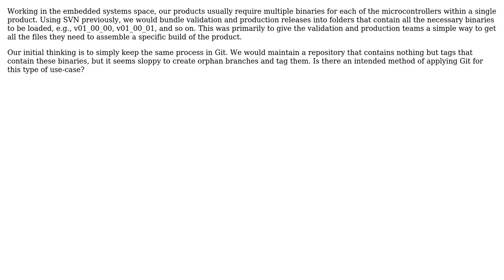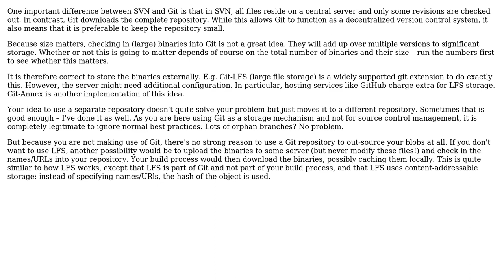Software Engineering: Process for archiving binaries from different repos using Git?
With thanks & praise to God, and with thanks to the many people who have made this project possible! You are responsible for your own actions.